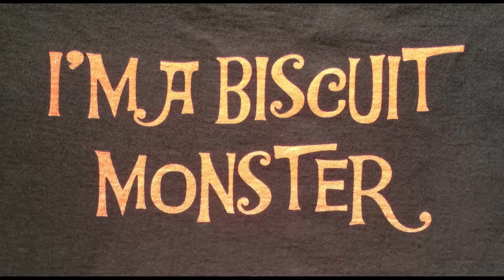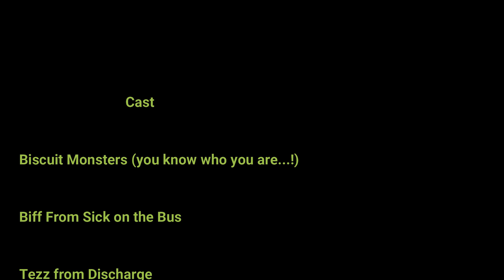NOSH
Video by Twisted Biscuit